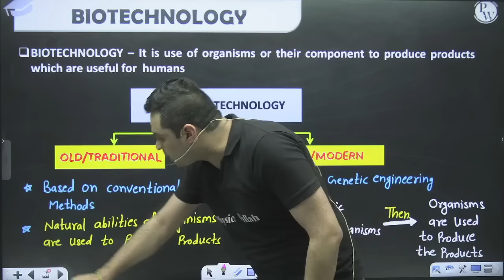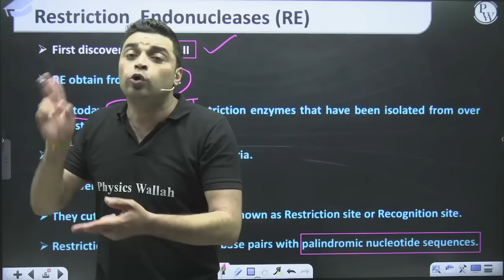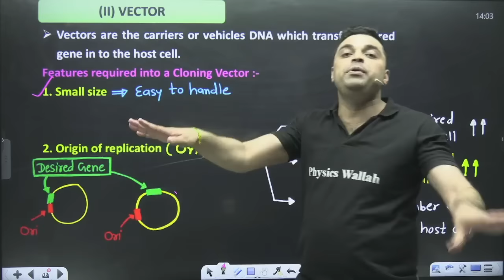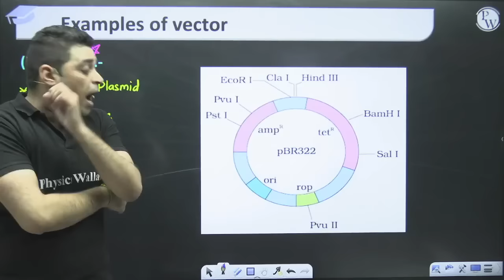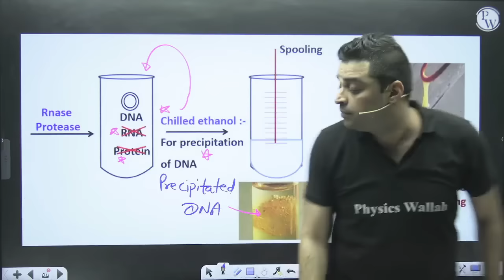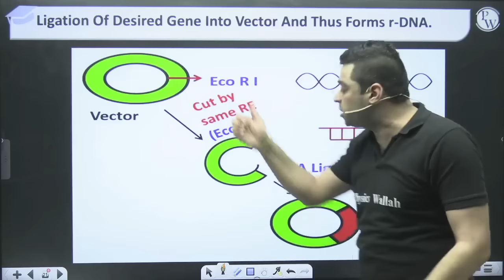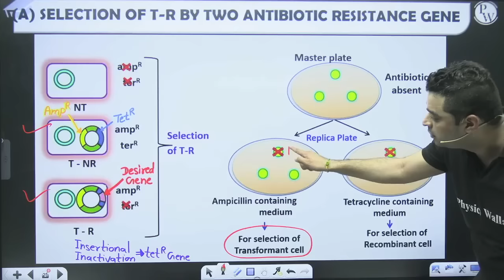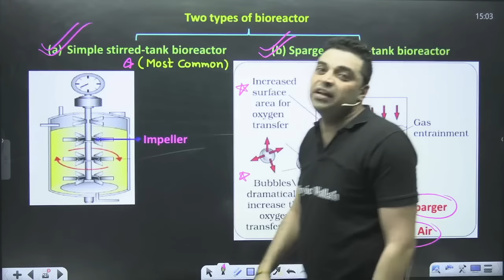BIOTECHNOLOGY : PRINCIPLES AND PROCESSES in 90 minutes || Complete Chapter for NEET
1. This free batch is for the students aiming for Class 12th & NEET Exam 2023.

2. The best faculties in India will cover the full syllabus of each subject.

3. All the classes will be provided in Recorded form only on our YouTube Channel Competition Wallah.

4. Class Notes of each lecture will be provided on our PW App in respective batch in PDF format.

5. Practice sheets with text solutions for each lecture will also be provided on App.

6. Weekly Schedule of classes will be posted on the Community and announcement section of Batch.